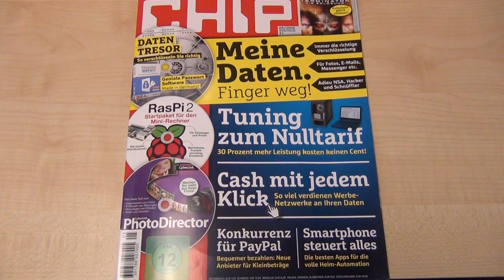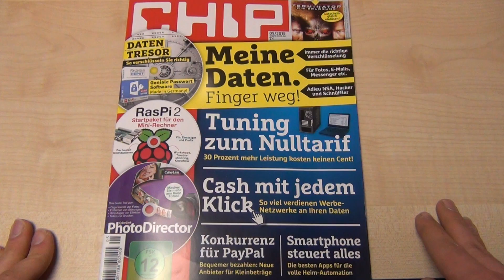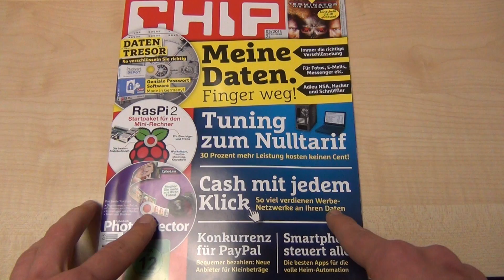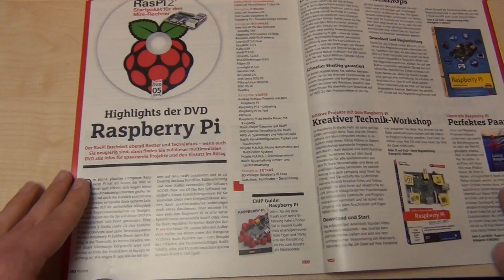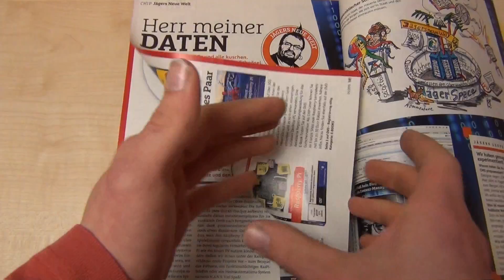Channel Update #04 - Chip, Licht und ein neuer 3D-Drucker [German/Deutsch]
Und wieder ein kleines Update zu meinem Kanal.
Ich habe mir jetzt für eine bessere Beleuchtung eine SoftBox zugelegt, habe es in die Chip-Zeitschrift geschafft und baue wieder an einem neuen 3D-Druckern herum.